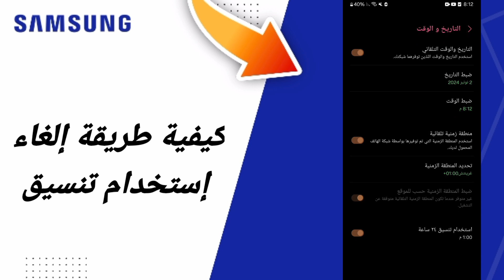كيفية طريقة إلغاء إستخدام تنسيق على هاتفسامسونغ Samsung التحديث الجديد